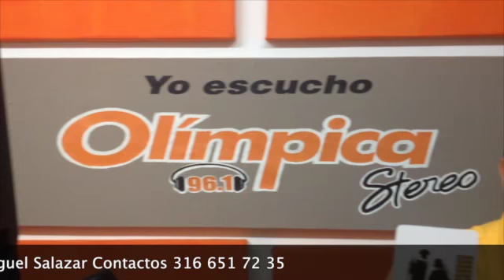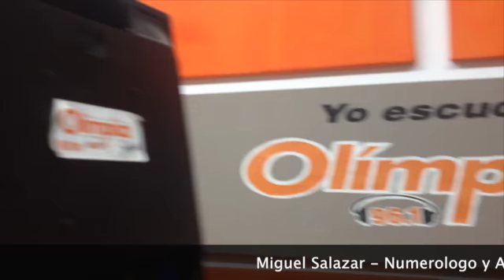Miguel Salazar Numeros Recomendado Leo, Virgo, Libra, Escorpión